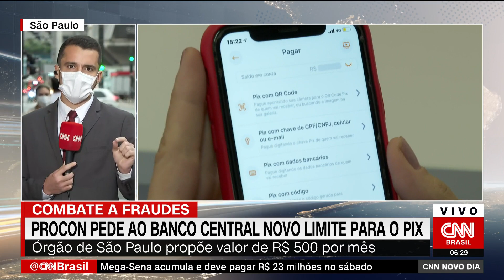Procon-SP pede ao BC limite de R$ 500 por mês nas transações feitas por Pix | NOVO DIA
Matéria exibida no Novo Dia do dia 16 de setembro de 2021